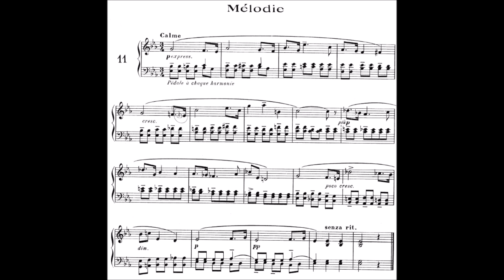Lazare-Lévy : Mélodie, op 30 n° 11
Lazare-Lévy : Mélodie, extrait des Enfantines, 20 pièces facile pour le piano op 30
Si vous avez apprécié cette vidéo, vous pouvez faire un don destiné à l’achat de nouvelles partitions
If you enjoyed this video, you can make a donation towards the purchase of new sheet music